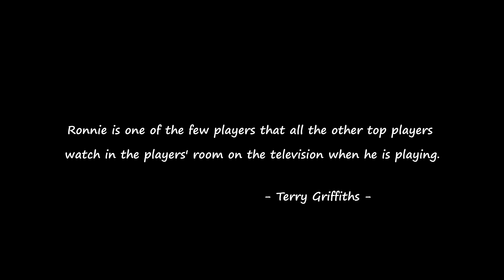N. Foulds: "Very high standard" | Ronnie O'Sullivan vs Liang Wenbo | 2021 Scottish Open L32 Snooker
-Philip Studd: "Surely the match of the tournament so far."
-Neal Foulds: "He [Ronnie] has done it in a very high standard of snooker this match. Terrific game."